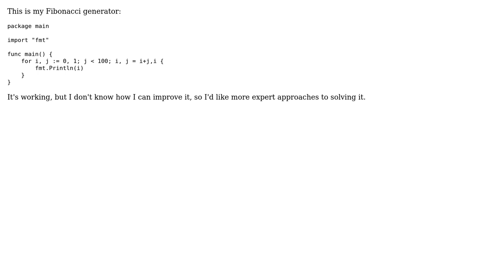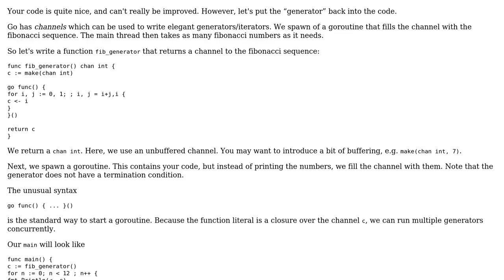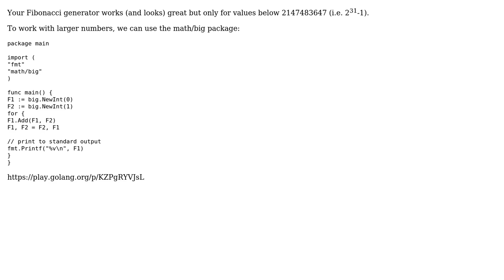Code Review: Fibonacci generator with Golang (2 Solutions!!)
Code Review: Fibonacci generator with Golang

With thanks & praise to God, and with thanks to the many people who have made this project possible! | Content (except music & images) licensed under CC BY-SA | Music | Images & others | With thanks to user SAM OnELA user Goku user amon user aerth and the Stack Exchange Network Trademarks are property of their respective owners. You are responsible for your own actions.